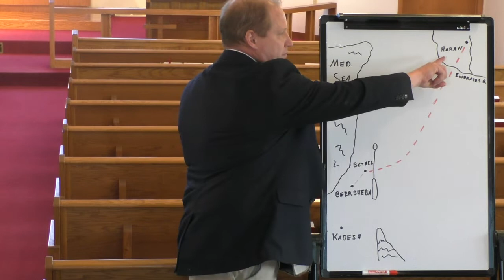Devotion for May 1, 2020 - Genesis 28 - Never over